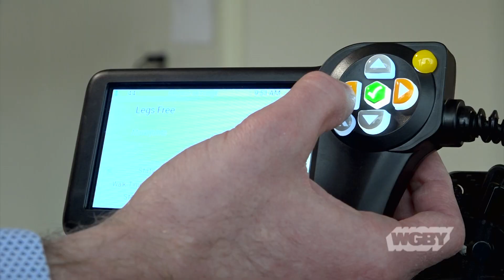Robotic Exoskeleton Physical Therapy at Berkshire Medical Ctr | Connecting Point | Dec. 30, 2019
For people who have limited mobility—due to stroke or a spinal cord injury, for example—walking independently again one day can seem unattainable. However, new technology used by physical therapists at Berkshire Medical Center is helping patients make significant gains in their gait—and independence. The technology is known as a robotic exoskeleton, and it’s not cheap. Just one robotic exoskelton costs $160,000. Connecting Point’s Carolee McGrath has more.